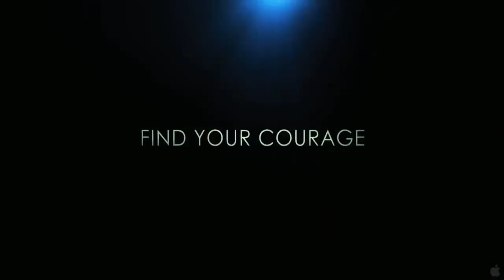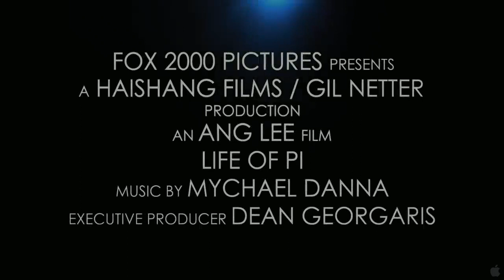AS AVENTURAS DE PI TRAILER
SINOPSE
No Canadá, um escritor visita o narrador indiano PI Patel e pede-lhe para contar a sua história de vida. PI conta a história de sua infância em Pondicherry, na Índia, e a origem de seu apelido. Um dia, seu pai, um proprietário do jardim zoológico, explica que o município não está mais apoiando o zoológico e, portanto, decidiu se mudar para o Canadá, onde os animais que a família possui também seria vendida. Eles embarcam em um navio de carga japonês com os animais e fora do azul, há uma tempestade, seguido por um naufrágio. PI sobrevive em um bote salva-vidas com uma zebra, um orangotango, uma hiena e um tigre de Bengala macho apelidado de Richard Parker. Eles estão à deriva no Oceano Pacífico, com hiena agressiva e Richard Parker ficando com fome. PI precisa encontrar uma maneira de sobreviver.